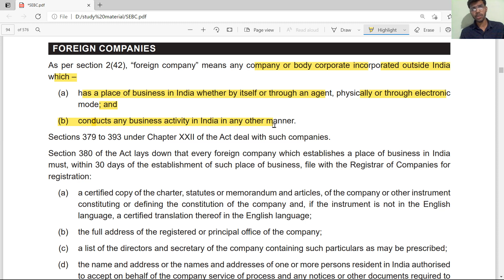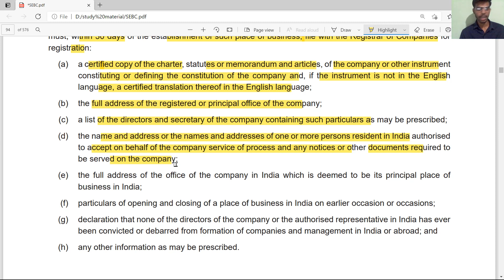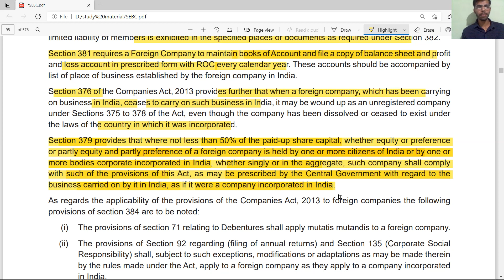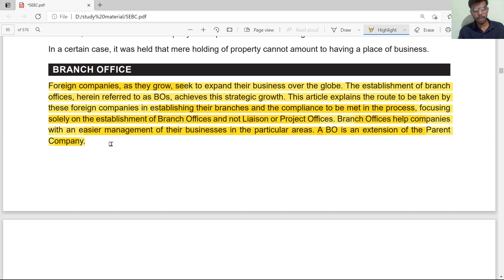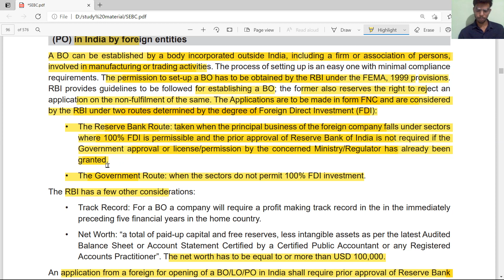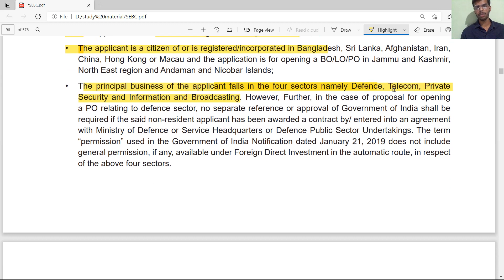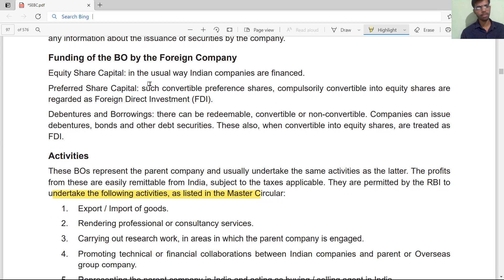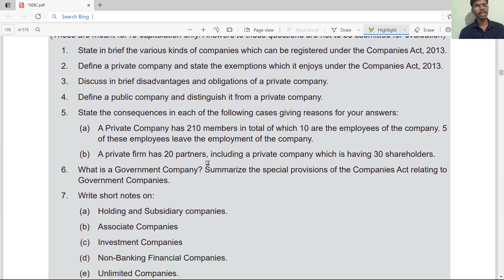Lesson 2 \ types of companies of sbec of cs executive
Hello😊
Welcome to topic and trick channel